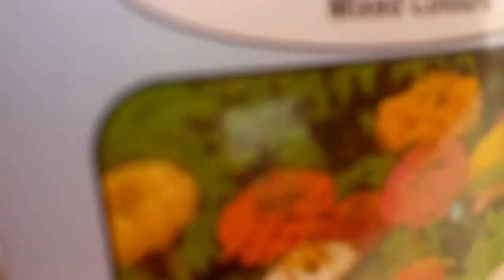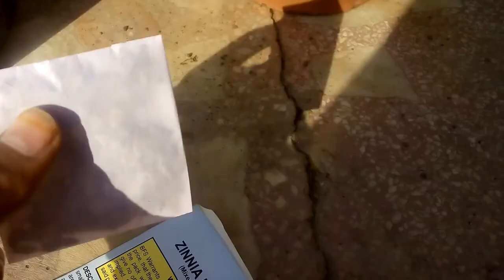How to grow summer flower ZINNIA LILIPUT .